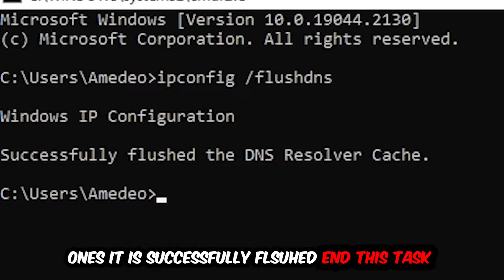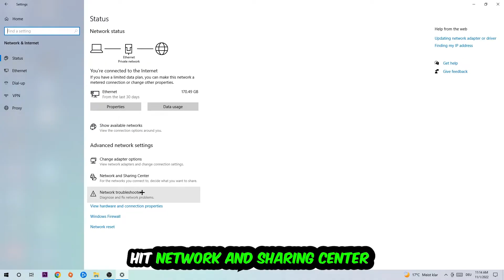It Takes Two – How to Fix Can't Connect to Server – Complete Tutorial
how to fix It Takes Two   cant connect to server,
how to fix It Takes Two   cant connect to server fix,
how to fix It Takes Two   cant connect to server pc,
how to fix It Takes Two   cant connect to server ps4,
how to fix It Takes Two   cant connect to server ps5,
how to fix It Takes Two   server error,
how to fix It Takes Two   server connection error,
how to fix It Takes Two   servers,